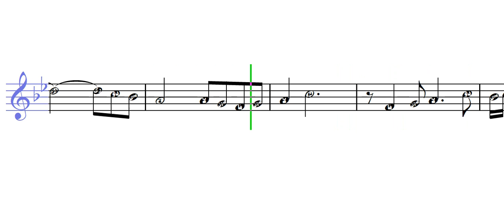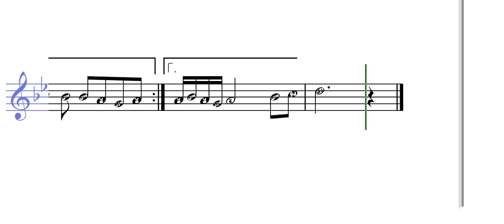يا بلادي مين أنا آمال ماهر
تعلم قراءة وعزف النوته الموسيقية الخاصة بـ يا بلادي مين أنا آمال ماهر( النوته الموسيقية بالعربي ). يمكنك تحميل النوته الموسيقية بالعربي من هنا